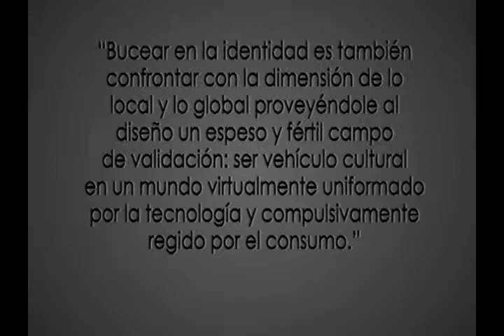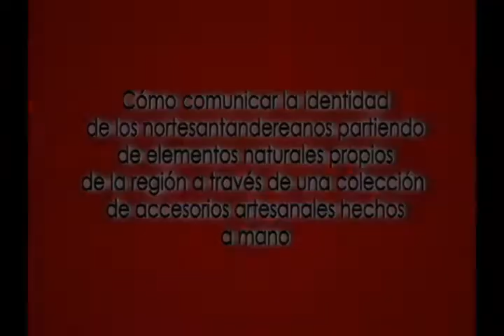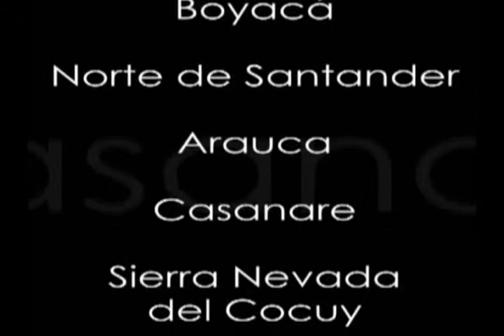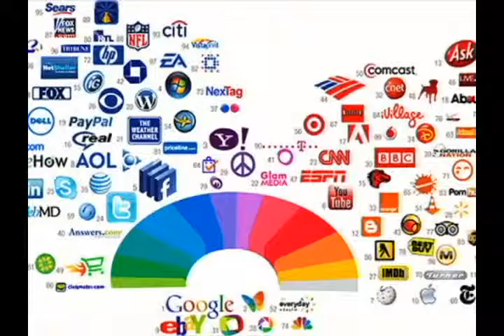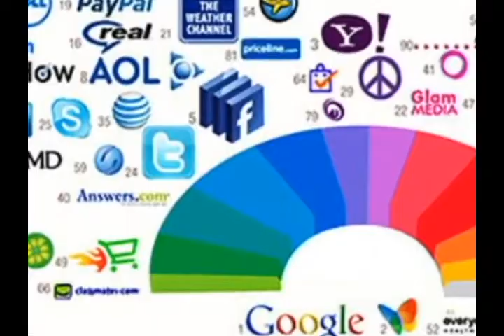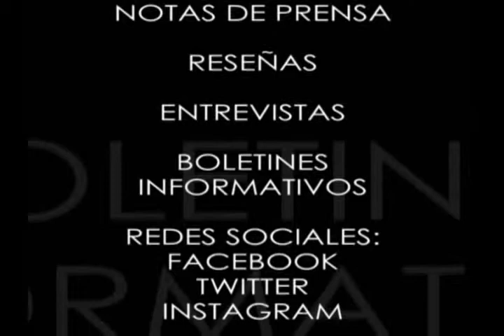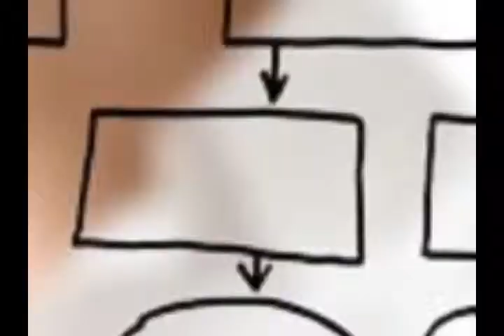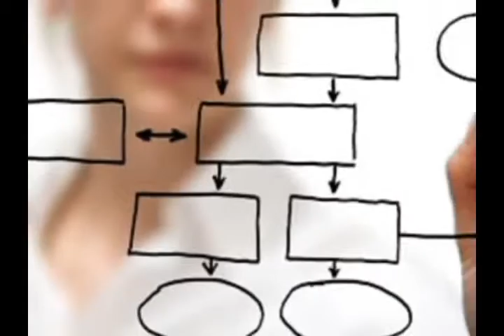COMUNICANDO IDENTIDAD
proyecto de modas enfocado a una linea de accesorios elaborados con materiales naturales propios de la región N de S/der y busca el reconocimiento de las raices aborigenes y culturales colombianas.